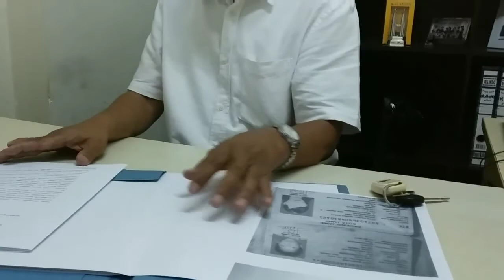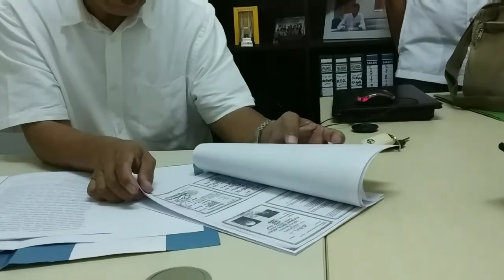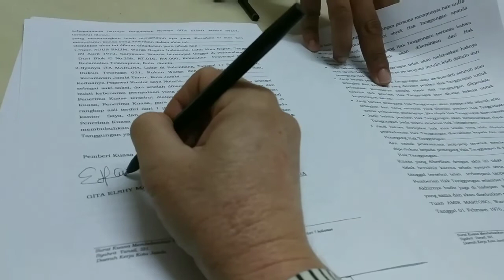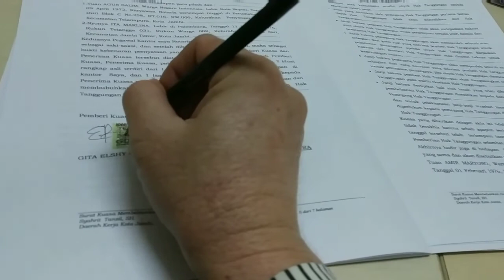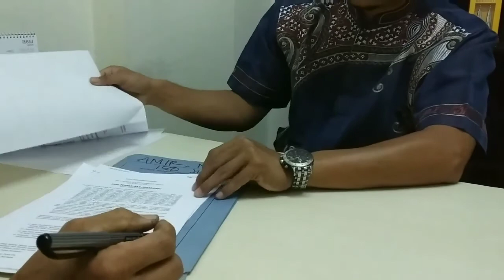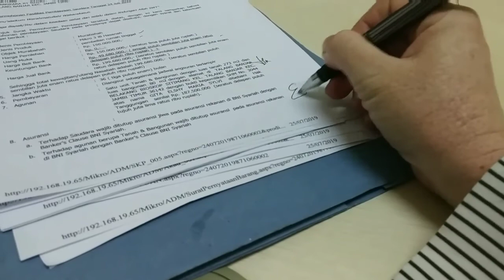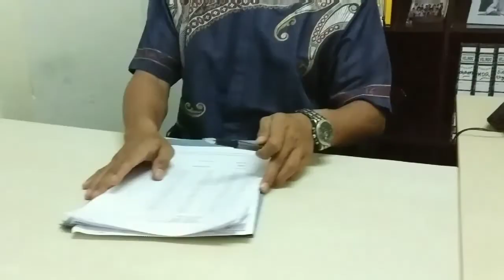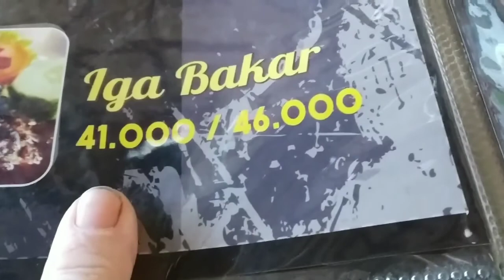Minta bantuan bank menambah uang yg kurang